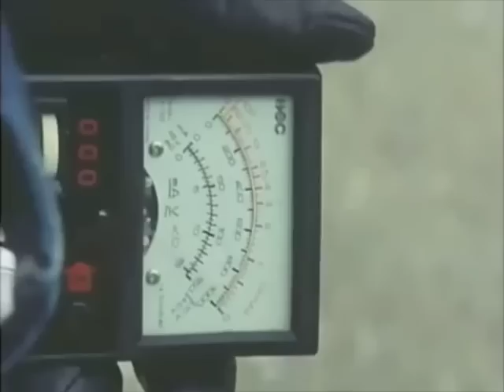ANTOJE - GLASSGUN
PRETTY SICK